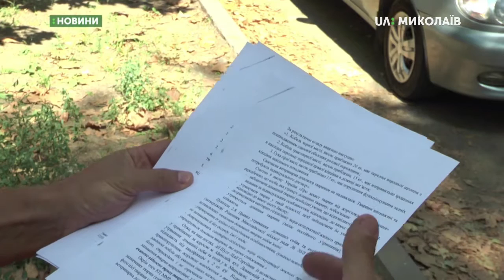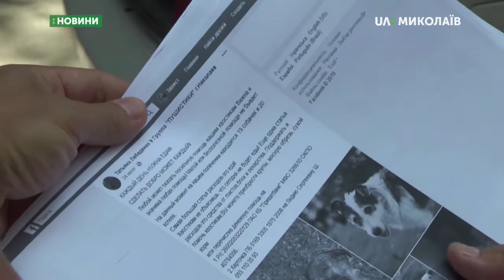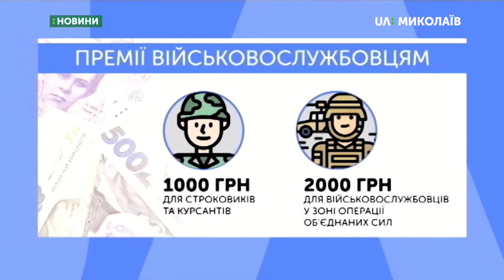21.08.2019. Новини. 08:00